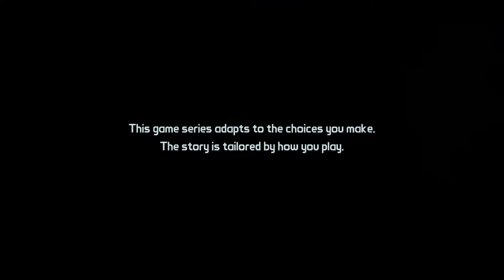Tales from the Borderlands- #1 - Episode 1 - Moth king's complete playthrough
Tales from the Borderlands is the newest game made by Talltale games. Its an amazing game! This is a complete playtrough recording in 60 fps. WARNING: This game has spoilers for borderlands 1 and 2 watch at your own risk.